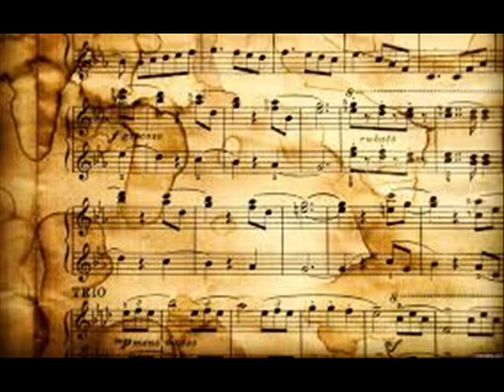GAYANE YEREMYAN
AKUNQ studio